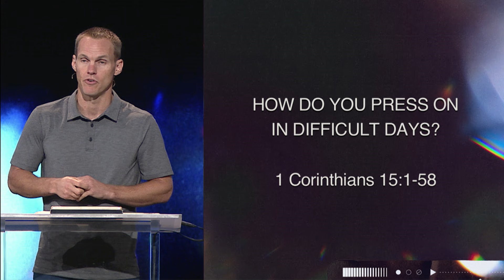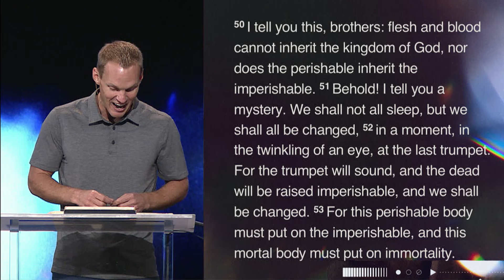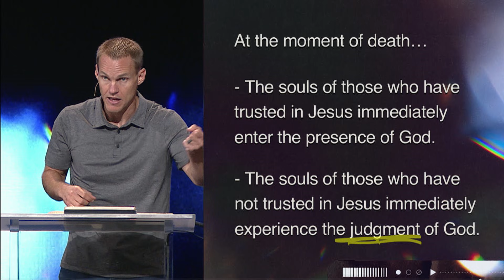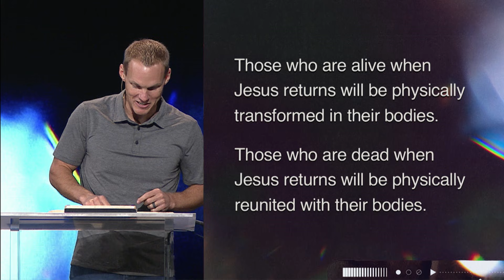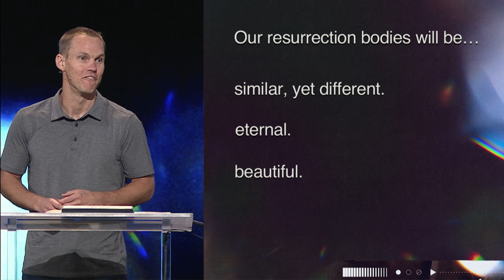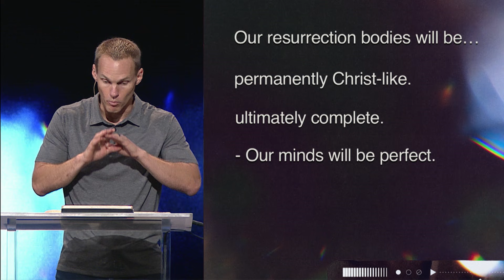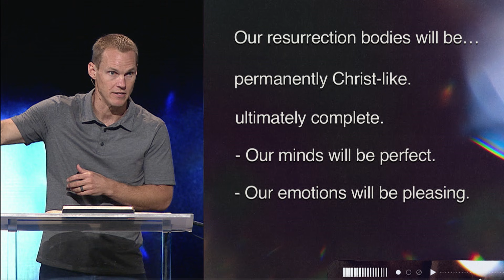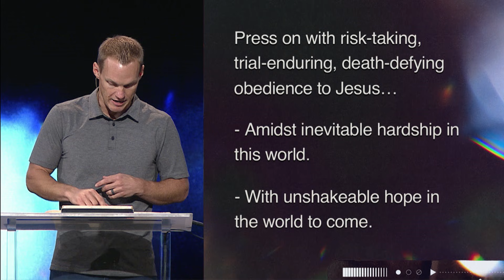Sunday, August 15, 2021